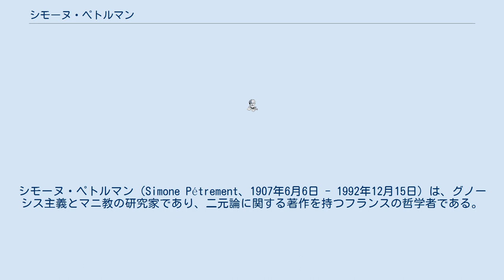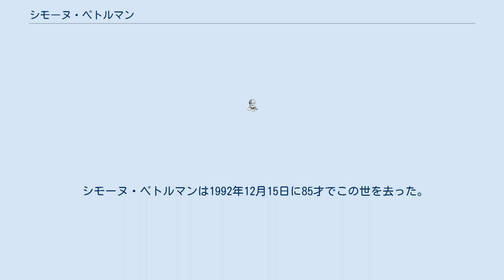シモーヌ・ペトルマン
シモーヌ・ペトルマン（Simone Pétrement、1907年6月6日 - 1992年12月15日）は、グノーシス主義とマニ教の研究家であり、二元論に関する著作を持つフランスの哲学者である。
詳細なシモーヌ・ヴェイユ伝記の作者としても知られる。
 1907年フランス生まれ。
1925年、アンリ4世校受験準備学級(カーニュ）に進む。
ここで生涯の師アランの生徒になり、同級生だったシモーヌ・ヴェイユと友情を結ぶ。
1927年、高等師範学校に入学。
 1937年から1964年までフランス国立図書館で司書・学芸員を務める。
図書館には先輩としてジョルジュ・バタイユがいた。
ヴェイユから悪評を聞いて学生時代はバタイユと関わりをもたなかったペトルマンだったが、奇妙な交流が生まれた。
バタイユは結果としてペトルマンの二元論に関する哲学に影響を受けている（ただしペトルマンの思想で重要な位置を占める'善'を、対極にある'悪’に置き換えた）。
ペトルマンは1946年創刊されたバタイユの雑誌「クリティック(Critique)」にも寄稿し、さらに同誌でサルトルへの批判を(バタイユとは異なった観点で)行った。
 その後もペトルマンは思索を深めながら、自著の日本での翻訳者である神谷幹夫に対し、何通もの手紙を書き送っている。
 シモーヌ・ペトルマンは1992年12月15日に85才でこの世を去った。